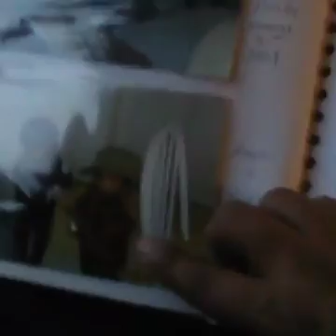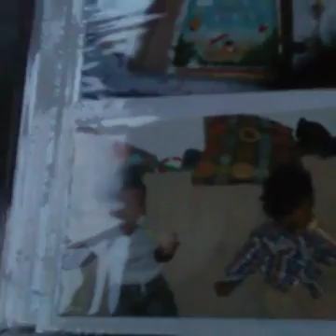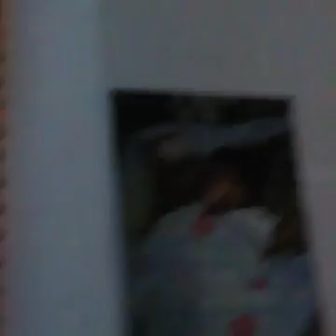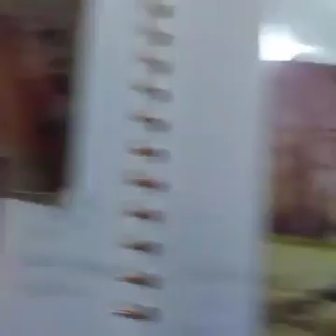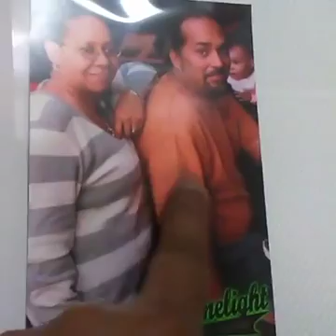Eddie Cancel : My family Photo Album